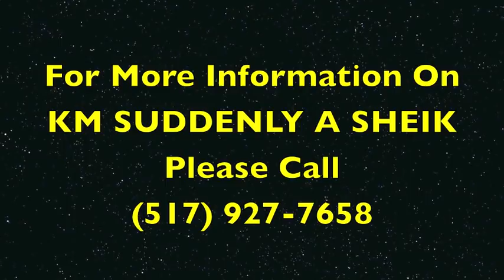KM SUDDENLY A SHEIK - 2013 SORREL AQHA 16 HAND ALL AROUND BAY GELDING BY RL BEST OF SUDDEN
KM SUDDENLY A SHEIK - 2013 Sorrel AQHA Pt Earning All Around Show Gelding.  He is by the great stallion RL Best Of Sudden and out of the great show mare Taylor Made Sheik.  Rio is a pretty, big bodied gelding with a ton of eye appeal that stands a little over 16 hands.  He has been shown by a novice youth in halter, showmanship, hunter under saddle, english equitation, western pleasure, horsemanship, trail, and even bareback.  Rio is quiet and easy to ride, he has a ton of self carriage and is naturally slow cadenced. Rio is a good enough mover to compete in the open but quiet enough for a youth or amateur rider.  If you want to hop on and go out for a trail ride he will do that as well, he's quiet enough to enjoy outside the show pen.  Rio is a big time all around show gelding that will put you in the winners circle!